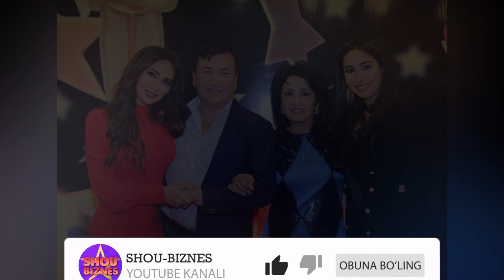Муниса Ризаева оиласи синглиси ота онаси кариндошлари уйи машинаси